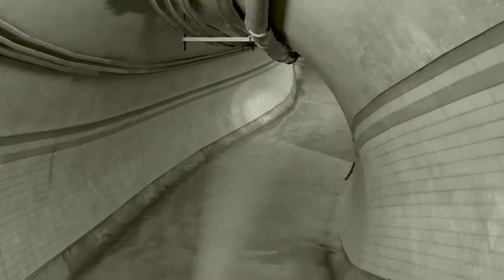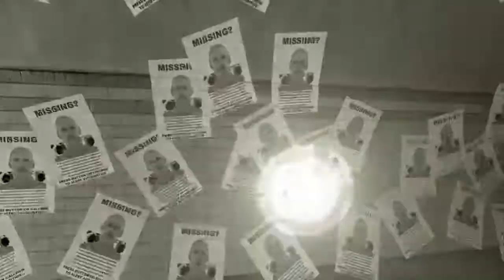Things Just Got Way More Weird | Here They Lie #4 | TheLostYeti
Here They Lie is a bizarre thriller that takes you into a bizarre world that twists your perception. In a semi-apocalyptic dreamscape, where not everything is exactly how it seems. So hang on for a lot of running in the dark, jump-scares, and my regrettable decisions.